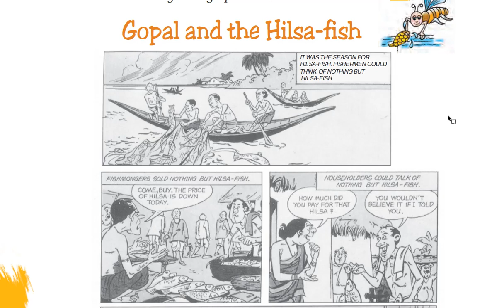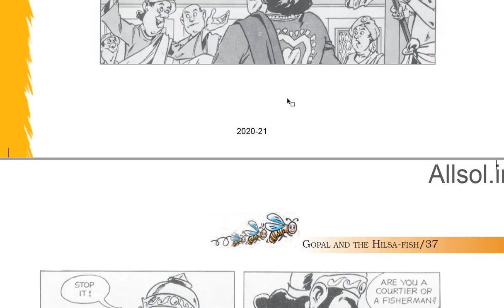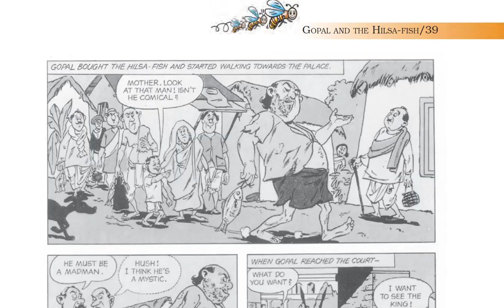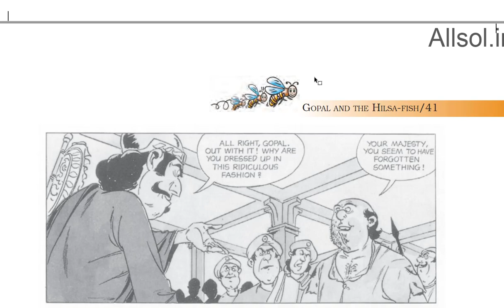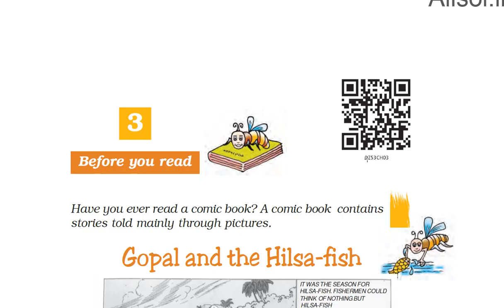Chapter 3 Gopal and Hilsa Fish Short Summary in Hindi Class 7 English Honeycomb